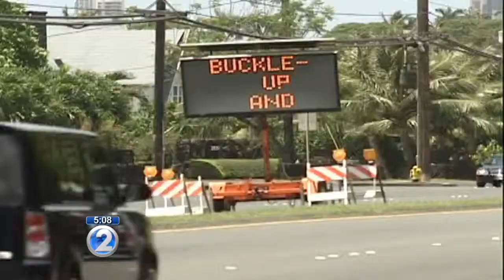HPD: Many traffic fatalities involve victims who didn't wear seat belts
So far in 2015, five people died in car accidents, three of whom were not wearing seat belts.